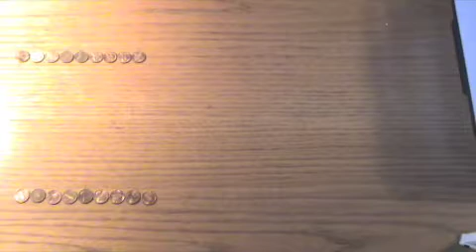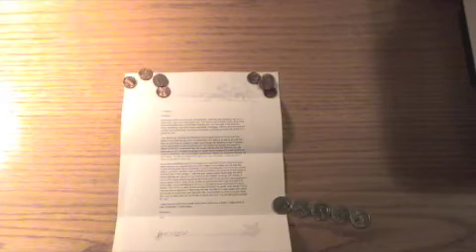The Coin Palace! (Contest Entry).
Moral of story: Cats displace things.

This is a contest entry for the second Cobus contest.

I own no rights to the audio in this video.